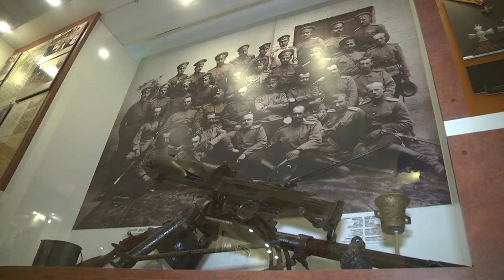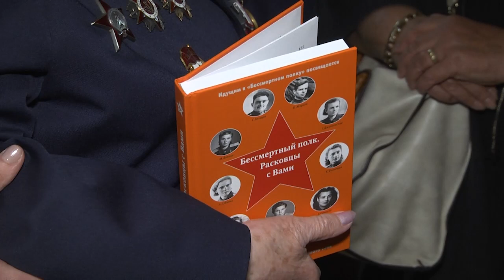2022-10-05 г. Брест. Визит штурмана женского авиаполка Г.П.Брок-Бельцовой. Новости на Буг-ТВ.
Сегодня Брест встретил легендарного штурмана бомбардировщика ПЕ -2, участницу Великой Отечественной войны Галину Павловну Брок-Бельцову. Награждена тремя боевыми орденами, включая орден Отечественной войны 1 степени и орден Красной звезды, и множеством  медалей, а также благодарностью от Сталина «За взятие пОрта и крепости Пиллау». Галина Павловна – единственная, кто сегодня остался в живых из женского авиационного полка имени Героя Советского Союза Марины РаскОвой. Несмотря на свои 96 Галина Павловна своим долгом, в сложное для братских народов время, считает доносить правду до каждого. Это основная цель её поездки.